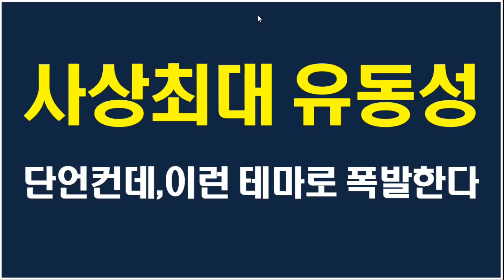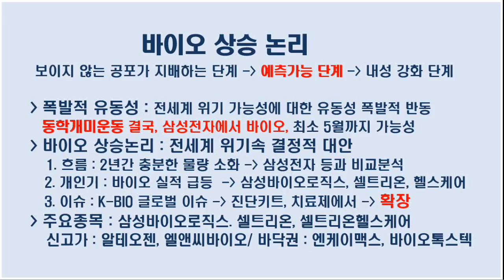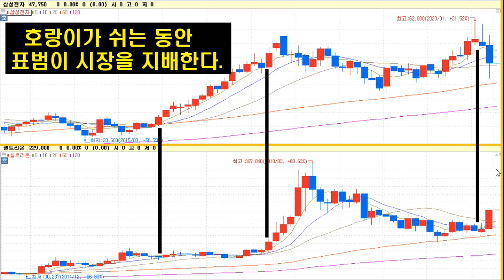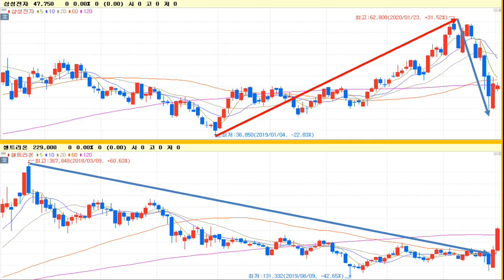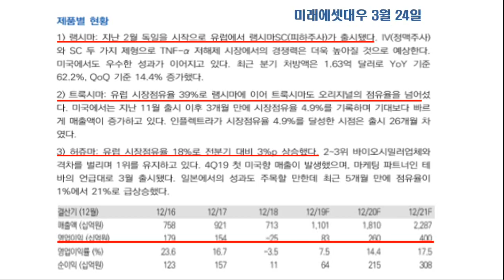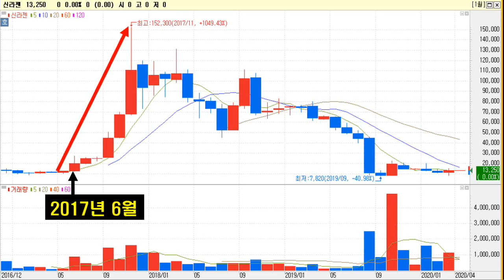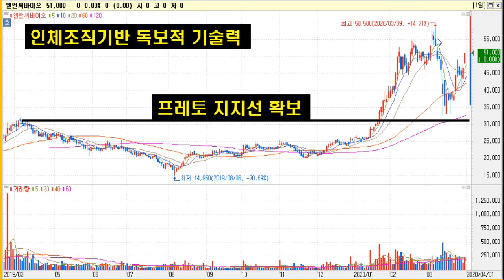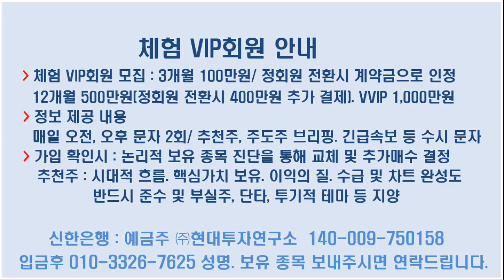[사상최대 유동성] 과연 어떤 테마로 폭발할까?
삼성전자류, 5월까지 박스권 환경, 바이오 테마가 가장유리
세계적 위기속 K-BIO 최대 이슈
주요 바이오 실적 급등, 진단키트,치료제에서 매기가 확산